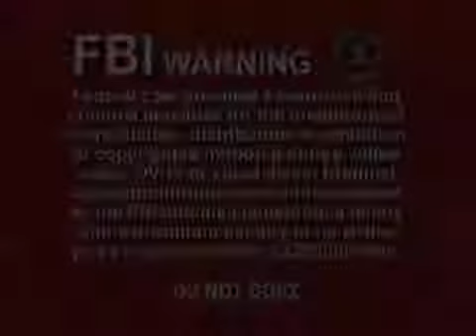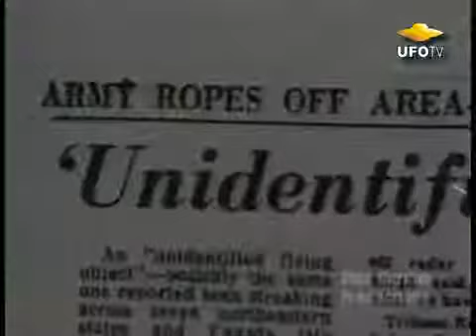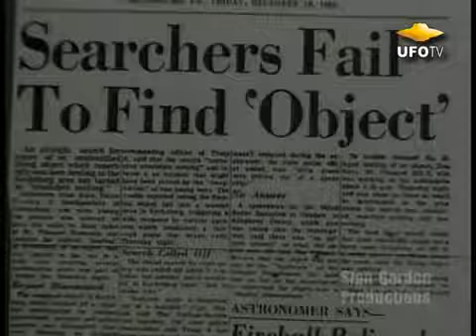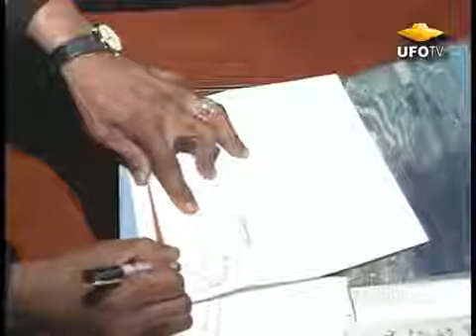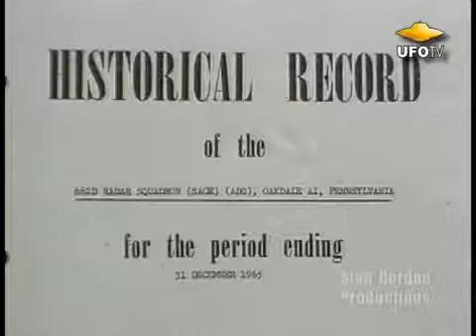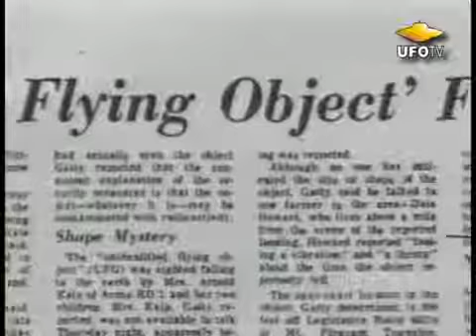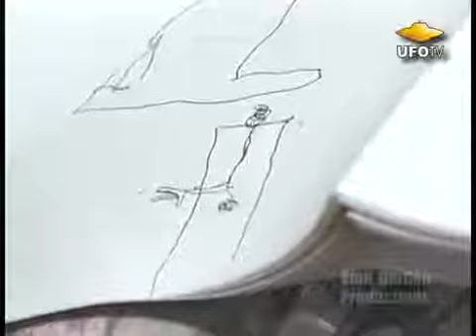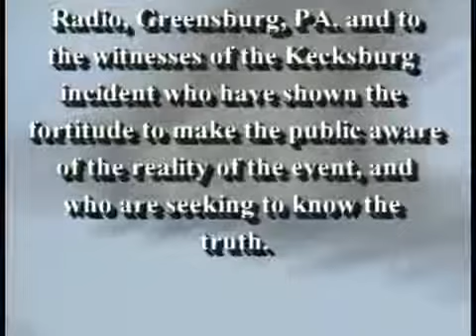UFOTV Presents KECKSBURG UFO CRASH The Untold Story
In  1965, a UFO crashed in Kecksburg, Pennsylvania. Government authorities swiftly confiscated the object. What exactly fell to Earth? tin and Robin look at all the available evidence.

UFOTV® Accept no imitation! (Please vote thumbs-up) Many people are saying that the government is not telling the truth about its involvement in the retrieval of a crashed UFO in Kecksburg,.

NASA Telescope View Of Extraterrestrial On Moon | Real UFO Videos Alien Planet Channel comes up with Latest UFO/Alien Sightings Videos.UFO sightings in .